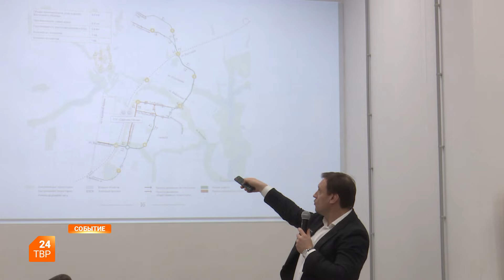Дискуссия началась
Из Дворца культуры имени Юрия Гагарина дискуссия переместилась в Общественную палату.